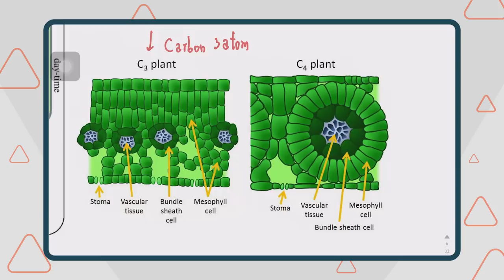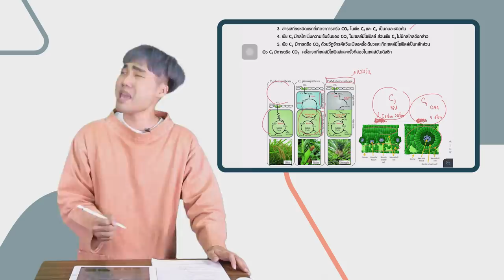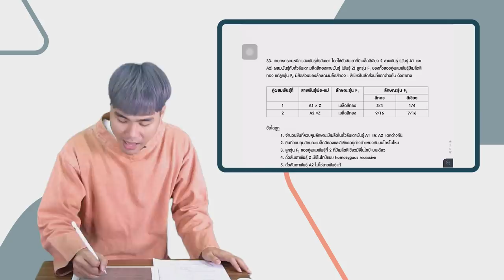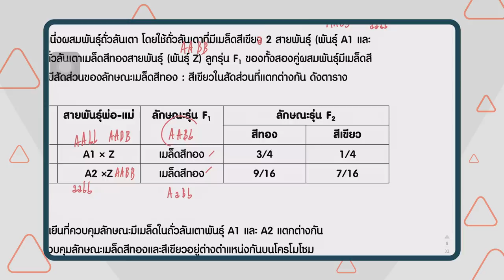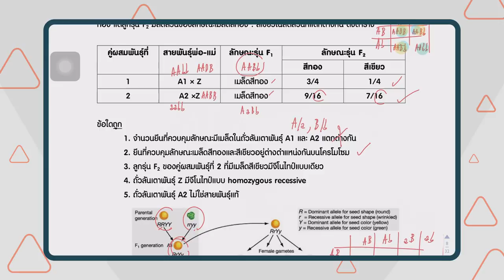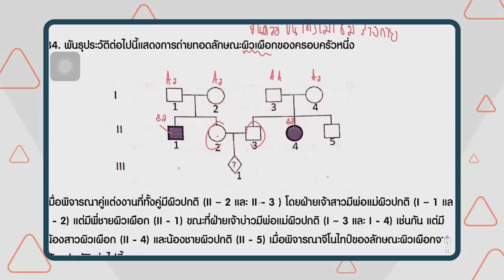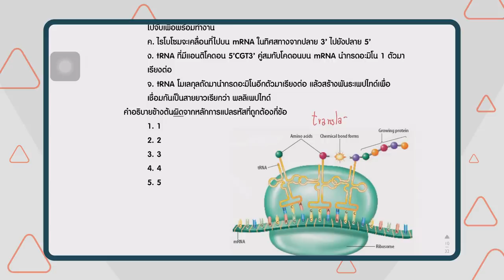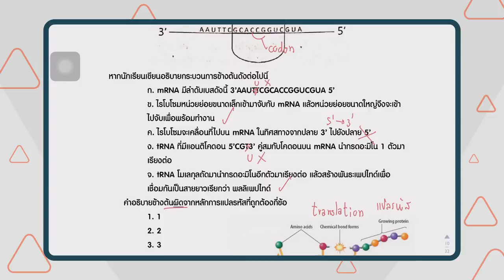เฉลยข้อสอบ PAT2 ก.พ. 61 ชีววิทยา ข้อ 31-35 - Adtid.in.th